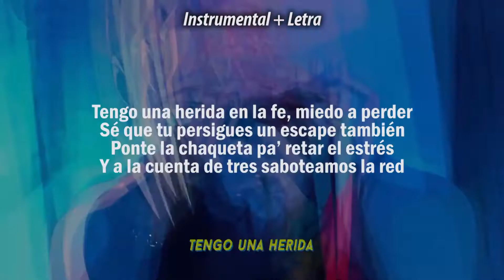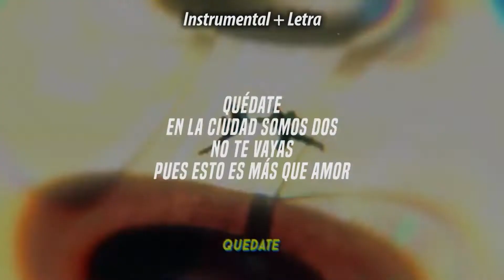Jay F ft. Aki Chan - Rebeldes (Instrumental + Letra) Cyberpunk Edgerunners Music Video